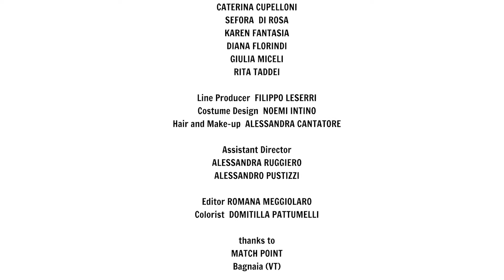Silent Partner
• Directed & created by Romana Meggiolaro
• Choreographer: Diana Florindi
• Cinematographer: Simone Nocchi

with REVERSO DANCE COMPANY powered by OPIFICIO / art direction by Diana Florindi

Talents:
- Caterina Cupelloni
- Sefora Di Rosa
- Karen Fantasia
- Diana Florindi
- Giulia Miceli
- Rita Taddei

• Line producer: Filippo Leserri
• Costume design: Noemi Intino
• Make up: Alessandra Cantatore

• Assistant director: Alessandro Pustizzi & Alessandra Ruggiero
• Editor: Romana Meggiolaro
• Colorist: Domitilla Pattumelli

THANKS TO Match Point - Bagnaia (VT)

Powered by Opificio In Movimento